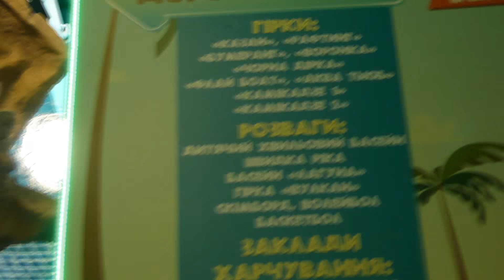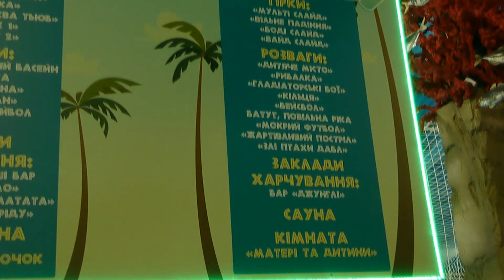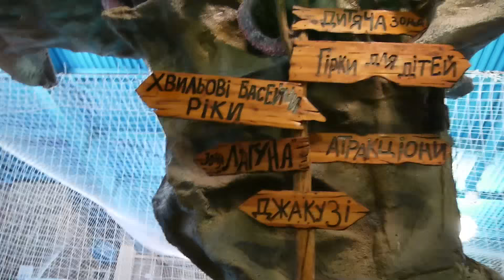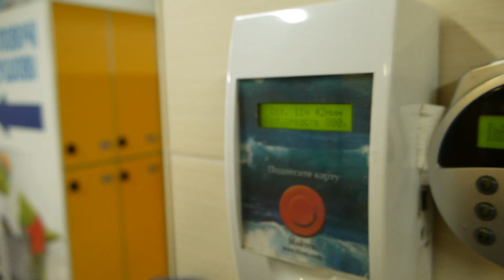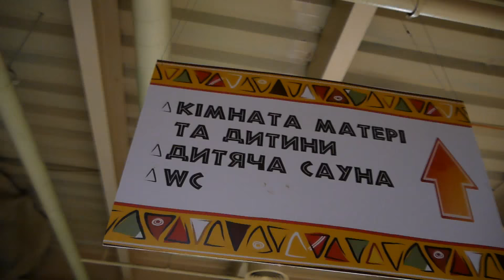ПРОДОЛЖАЕМ ОТМЕЧАТЬ ДЕНЬ РОЖДЕНИЯ ВАСИ И ЛЮДОЧКИ АКВАПАРК . ЧАСТЬ 1